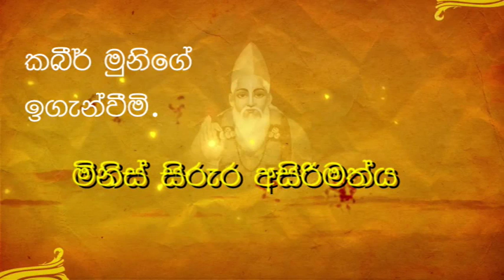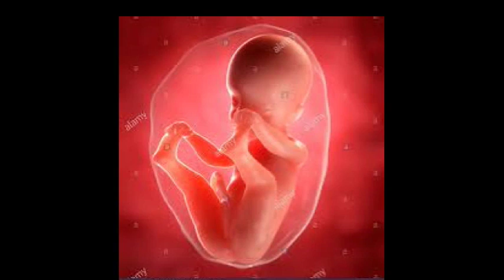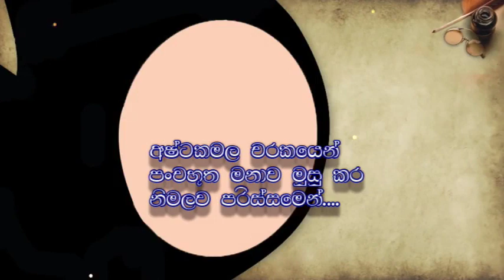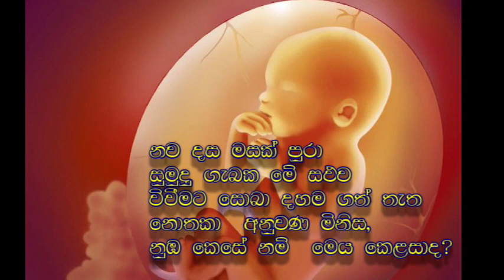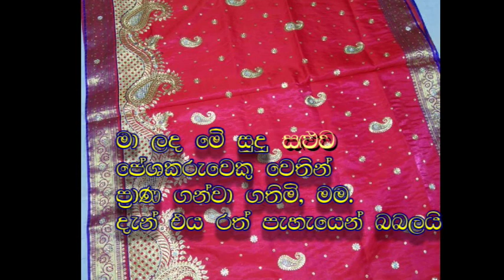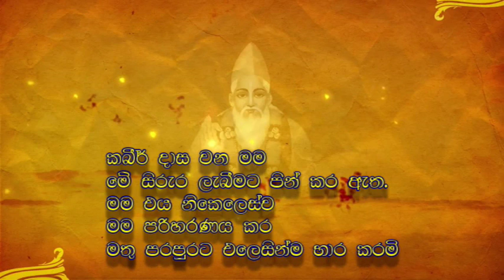කබීර නම් මුනිවරයා මිනිස් සිරැරේ අසිරිය ගැන ගැයූ ගීතය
Saint Kabir's Beautiful song Chadariya explaining the miracle of the human body.
Translated Into Sinhala and published with Courtesy to
  Rajshri Entertainment Private Limited